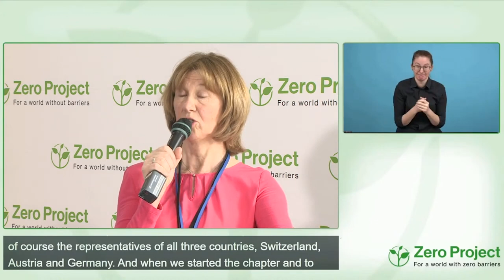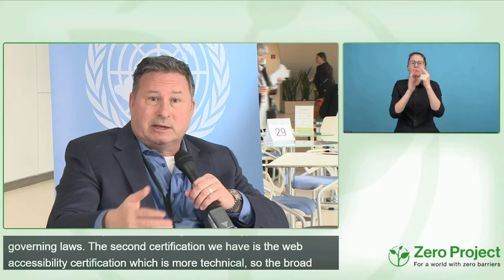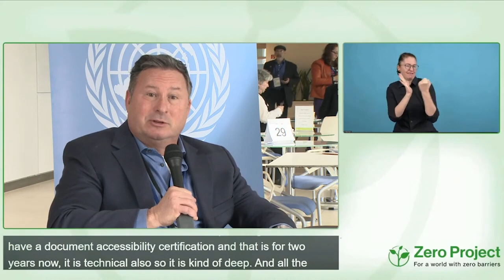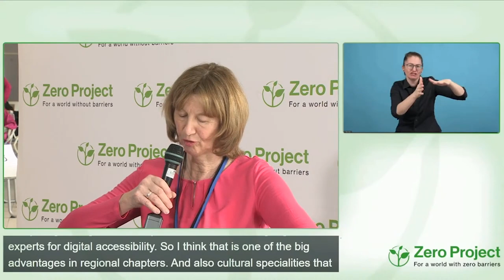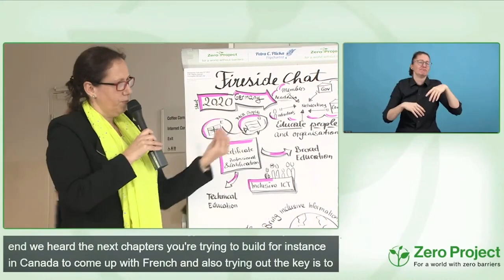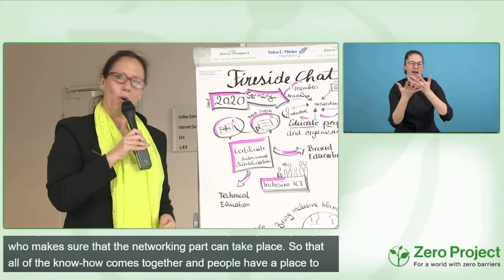ZeroCon23 Fireside chat: Building a community for Accessibility Professionals in your country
IAAP-International Association for Accessibility Professionals: Learn who they are, their mission and what the benefits of membership are.

Speakers:
Regine Gessner, HGBS-GmbH/Hilfsgemeinschaft der Blinden und Sehschwachen Österreichs
Christopher Michael Lee, G3ict/IAAP